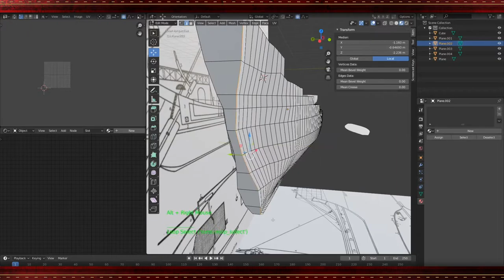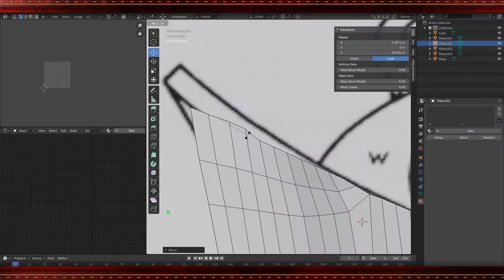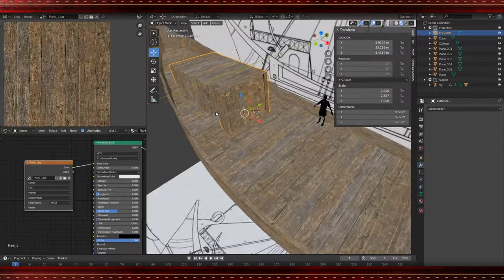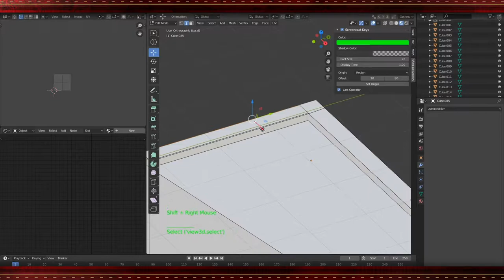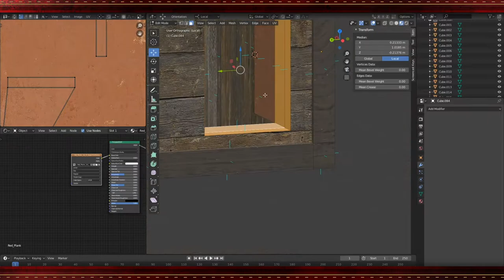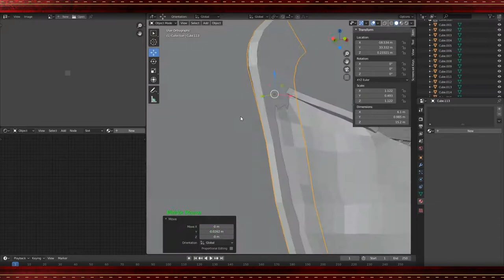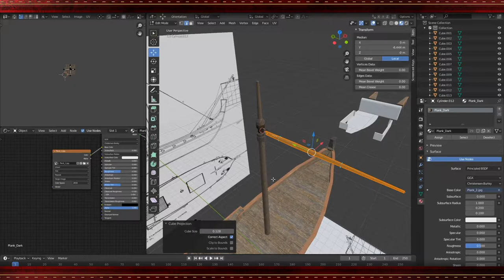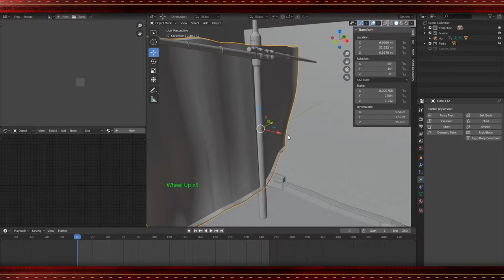Time Lapse Video of a merchant ship 'Corbita' for my upcoming game 'Pax Augusta' (Part1)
Building this Roman merchant ship 'Corbita' took me over 6 hours in blender. But I think, it was worth it :D

Pax Augusta the Video Game - That's a promise to the future!
It has been quiet for too long in the World of ancient City Builder Video Games. That's exactly the reason why I decided to take it into my own hand by developing my very own City Builder. The finished game is yet to come but on this Channel, I would like to share my process of it with soulmates who are interested in the era of the Roman empire too. I hope, you enjoy the videos. Cheers, Roger.

⋊⋈⋉ Social Media ⋊⋈⋉